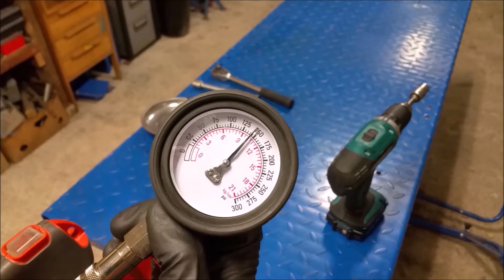Trasig lövblås - Kan jag få den att fungera igen ?. Del 1